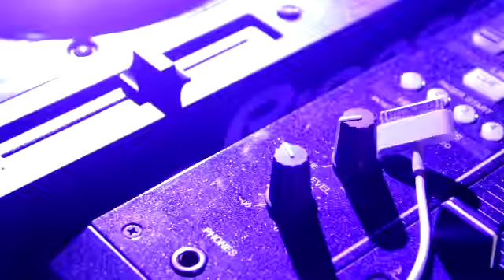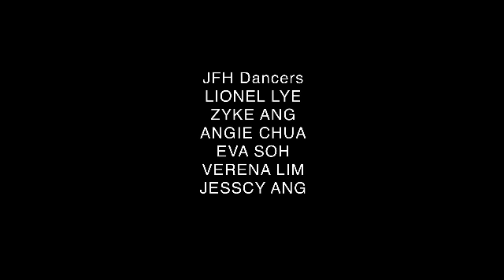Let's have a Kiki & Cell Block Tango - MTV Project | Dance Choreography - Lionel Lye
Street Jazz/JFH and Burlesque Concept Dance Video
Great conclusion after two years of dance life in Singapore, hope you all like it!
Thanks for all the great opportunities I have & dance will always remain with me even though I had moved on with life

Special thanks for Pris - for initiating to do all these for me
Thanks Jody Marshal for studio space
Thanks Cassis for location shoot
Thanks Sheree costumes for the awesome Burlesque costumes at great rental rates

Thanks to the dancers
Angie Chua
Verena Lim
Zyke Ang
Eva Soh
Jesscy Ang
Lynette Lim
Eunice Wee